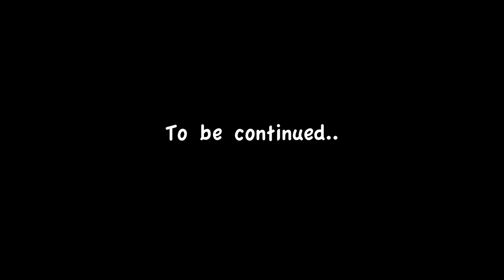Longboard em Torres, Brasil-RS